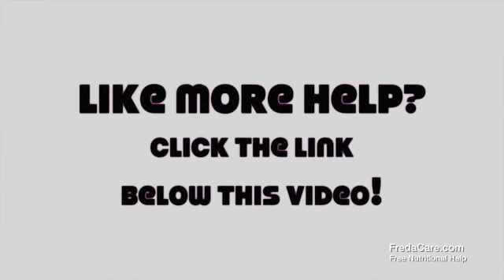Freda: "Zinc is low signs- hair loss, impotence, eye/skin issues, low appetite"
Freda: "Zinc is low signs- hair loss, impotence, eye/skin issues, low appetite. Zinc molecules are big, not absorbed from food. Low zinc stops healing of wounds, sprains and fractures, and worse” Free videos - Correcting Zinc Deficiency.